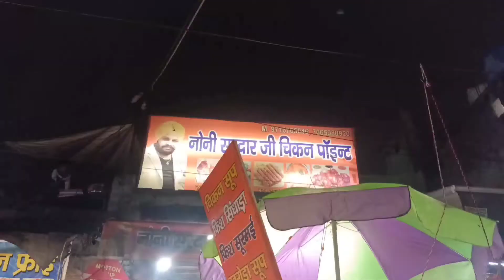Special Handi Chicken Shahdara | Indian Street Food | Yum Yum Foody